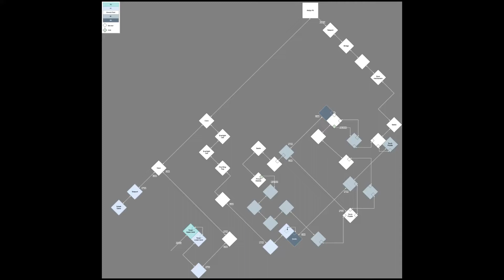Sumeru Desert - Abdju Pit | Genshin Impact 3.1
Sumeru desert temple and cave systems are extensive and complex. This video gives a tour of the general layouts of Abdju Pit. However, it doesn't include how to unlock certain entrances, gates, or parts; those are mostly through quests or Sand Slate.

Hope it can help you. Feel free to let me know if I make a mistake or miss something. Enjoy ( ˶ˆ꒳ˆ˵ )